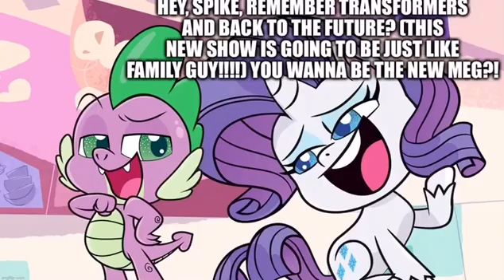DON’T DO THAT